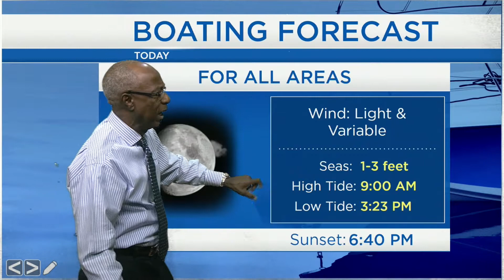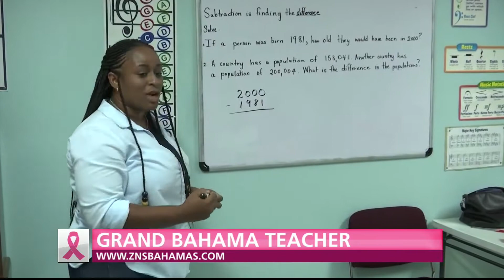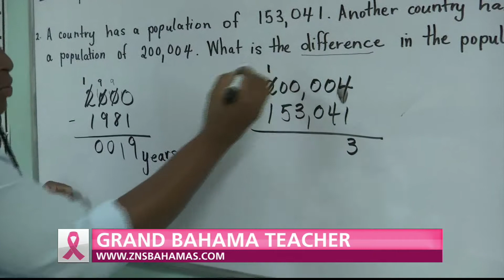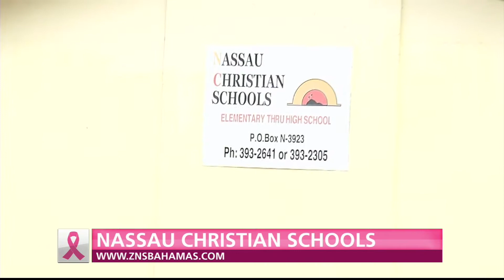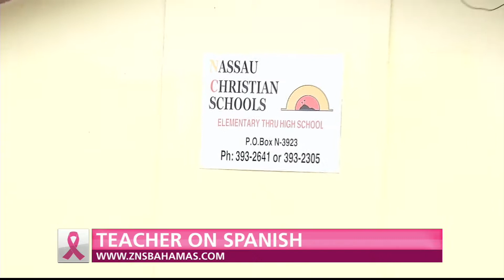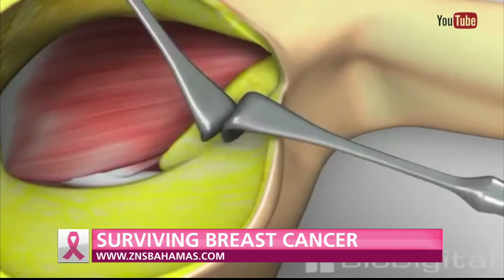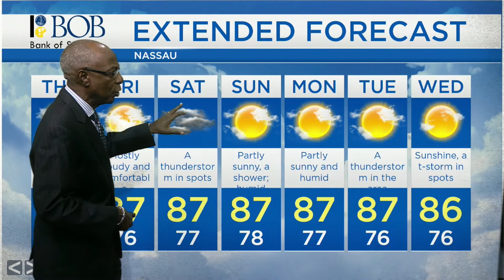The Morning Edition 10/16/2019